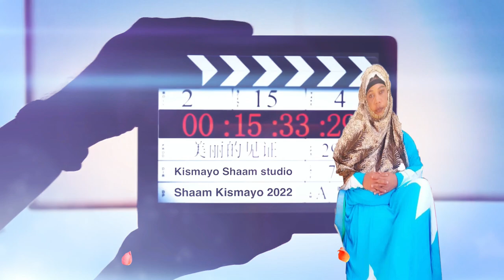SOMALIBANTU BOYS KISMAYO SHARARA BART 34